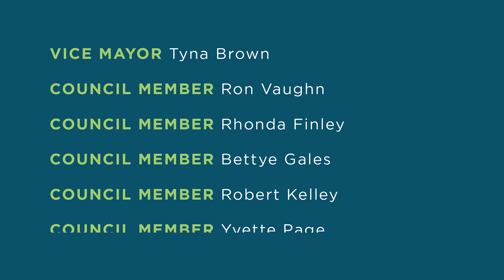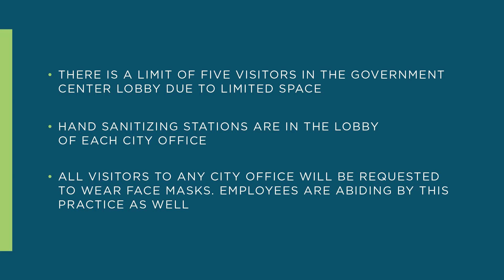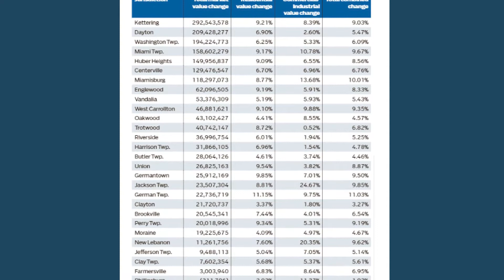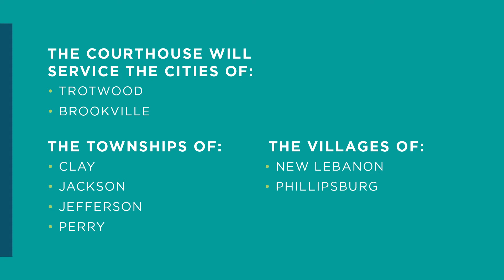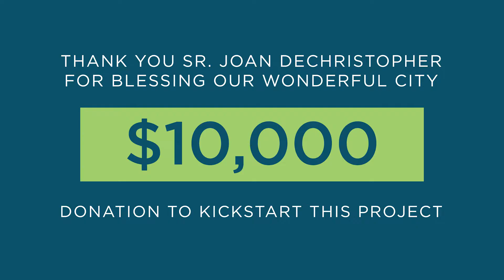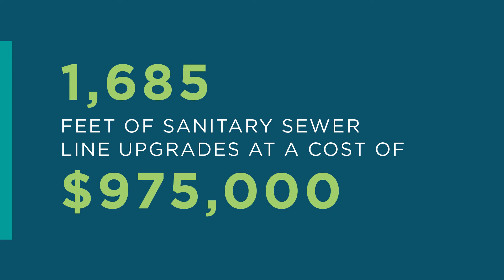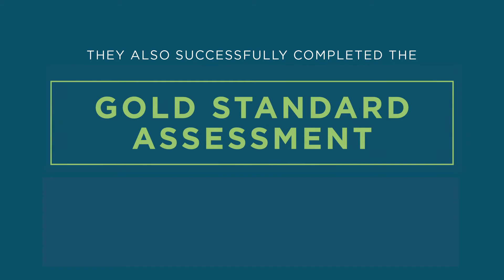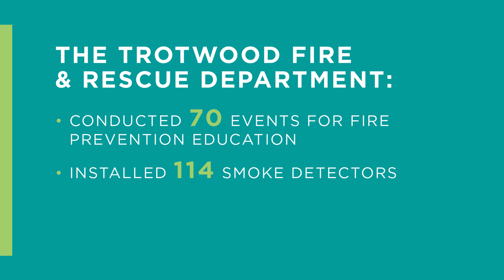City of Trotwood 2020 State of the City Address